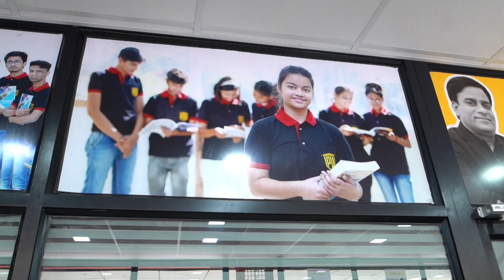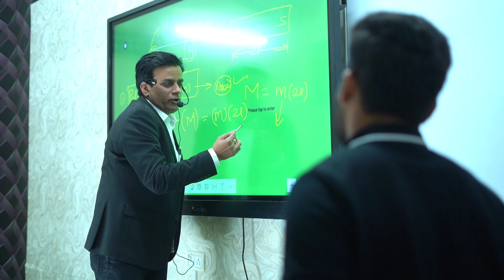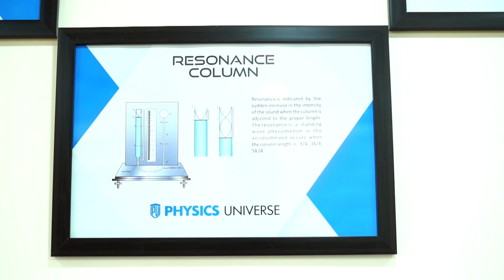PHYSICS UNIVERSE SONG (फिजिक्स की एक अलग ही दुनिया)